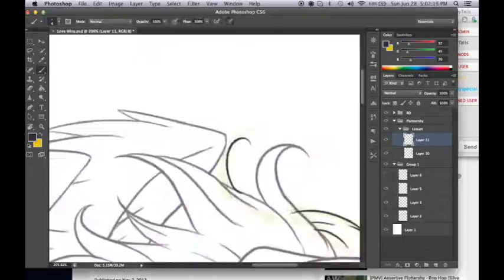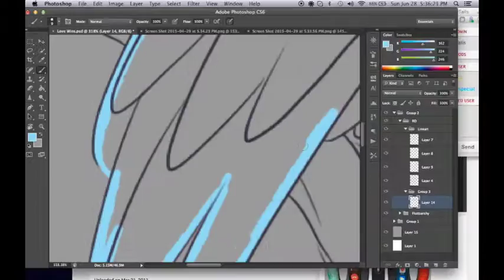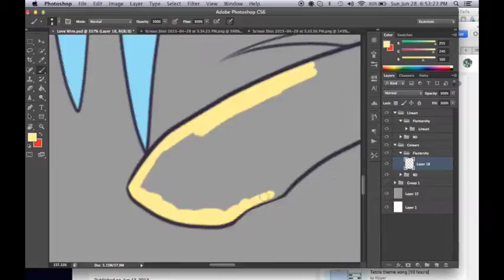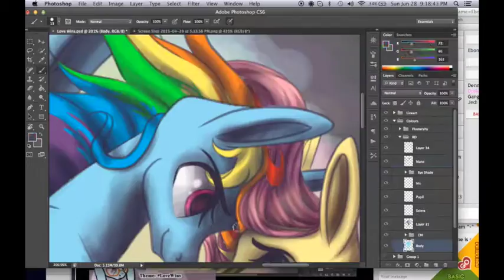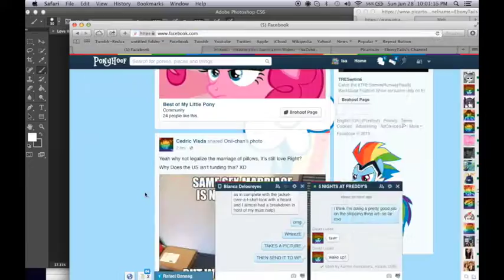Love Wins || Speedpaint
So in celebration of Last Saturday, I dcide to congratulate America with a little drawing of one of my favourite pairings owo

Time: Estimated 5 - 6 hours. Stream: 4 hours

This was done during a stream! And I’d like to thank everyone who came! ^-^ Check their links below o3o